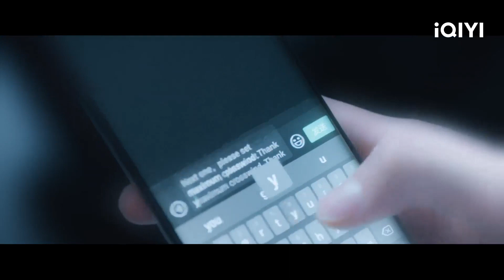Đàm Tùng Vận chịu hình phạt thùng lạnh, khiến mọi người ngưỡng mộ | Hướng Gió Mà Đi | iQIYI Vietnam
Diễn viên chính：Vương Khải, Đàm Tùng Vận, Liu Chang, Zidong Yan
Miêu tả: Cố Nam Đình là phó giám đốc bộ phận bay của hãng hàng không Lộ Hàng, là người nghiêm khắc và có tính kỷ luật cao, được mọi người công nhận là một ông chủ máu lửa và một người hướng dẫn khó tính. Mặt khác, nữ phi công Trình Tiêu lại nghịch ngợm và ngỗ ngược. Ngay khi sắp được thăng chức cơ trưởng, Trình Tiêu được điều động đến Cục Hàng không bộ phận vận chuyển hành khách do tái cơ cấu của công ty. Ở đó, cô bị giáng cấp xuống công việc quan sát viên do không tương thích với môi trường và cô buộc phải bắt đầu lại. Thật bất ngờ khi Nam Đình trở thành người giám sát và cố vấn trực tiếp của Trình Tiêu. Nam Đình người luôn theo đuổi sự ổn định và trật tự, nhiều lần bị ảnh hưởng hành động thiếu logic của Trình Tiêu. Liên tiếp xảy ra những trường hợp khẩn cấp hàng không. Thầy trò ấy giống như băng và lửa sẽ đối phó với nguy hiểm và sự cố và cứu mình khỏi nguy hiểm như thế nào?

Xem Thêm nhiều phim hay khác:
✨Phim Cổ Trang: